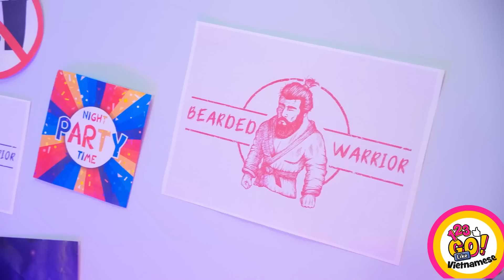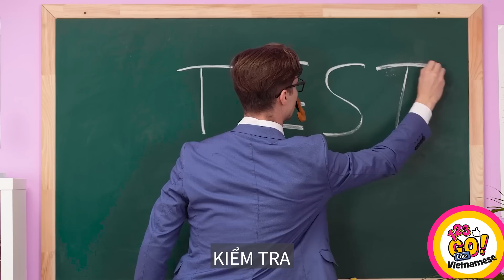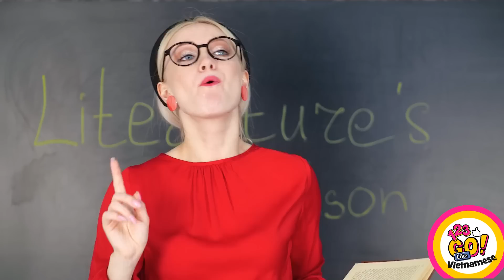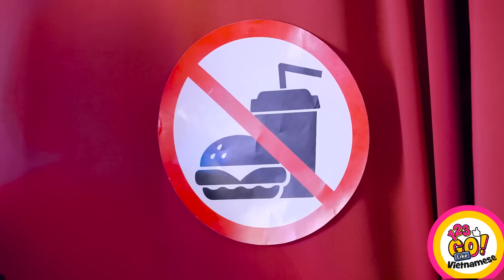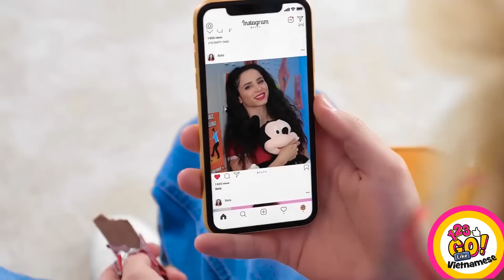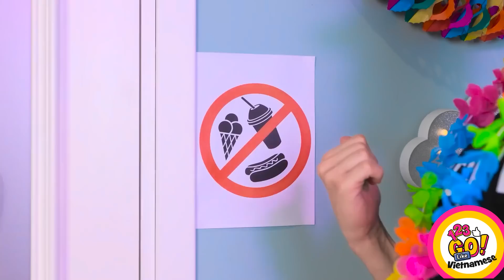CÁCH HÀI HƯỚC ĐỂ LÉN MANG KẸO VÀO LỚP || Mẹo Đồ Ăn Siêu Hài Từ 123 GO Like!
Bạn đã bao giờ rơi vào trường hợp không được mang đồ ăn vào lớp chưa? Cảm thấy kì cục nhỉ? Vậy nên chúng tớ đã phát minh ra các thủ thuật với đồ ăn dành cho bạn đây!🍭
Hãy xem video mới của chúng tớ và tìm hiểu cách làm đồ ăn bí mật của riêng bạn và chia sẻ chúng với bạn bè nha!